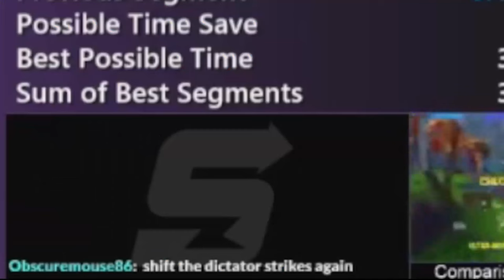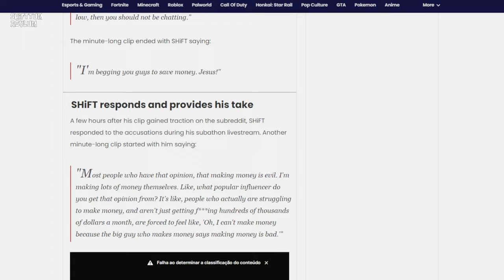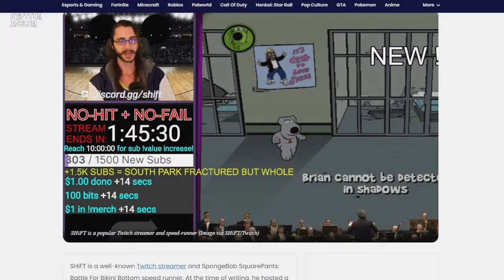SHiFT Crosses the Line on Unhinged Troll Rant (Mad 27yo Lolcow Streamer)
MEMBERS OF THE SHiFT COMMUNITY (SUB TO THEM)